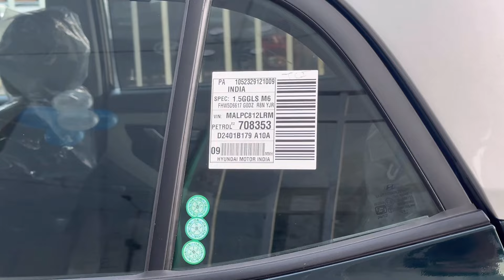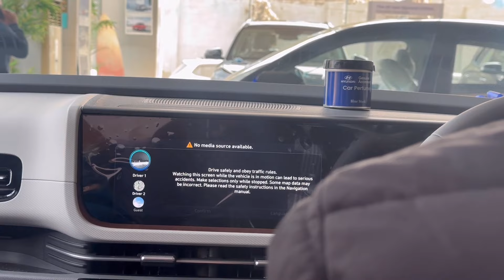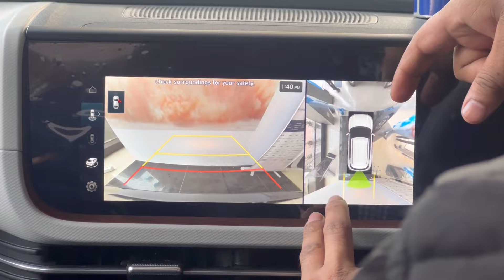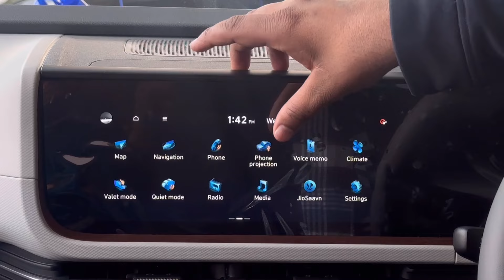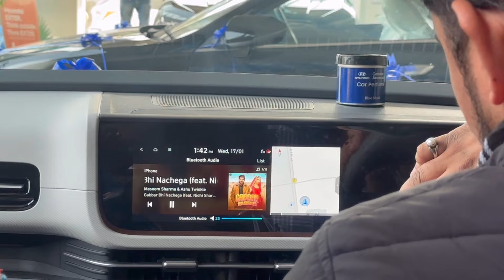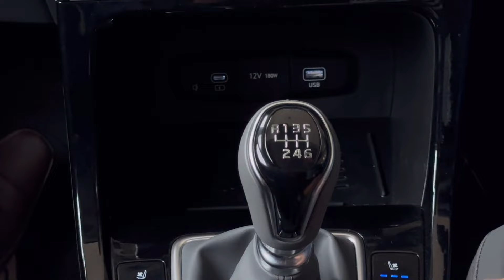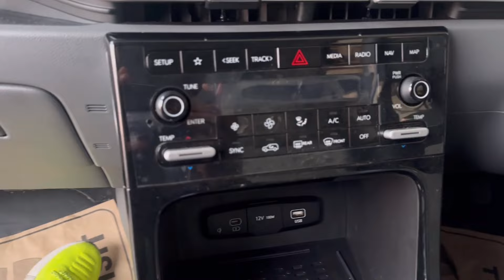Hyundai Creta 2024 Facelift | SX | Ashutosh Yadav